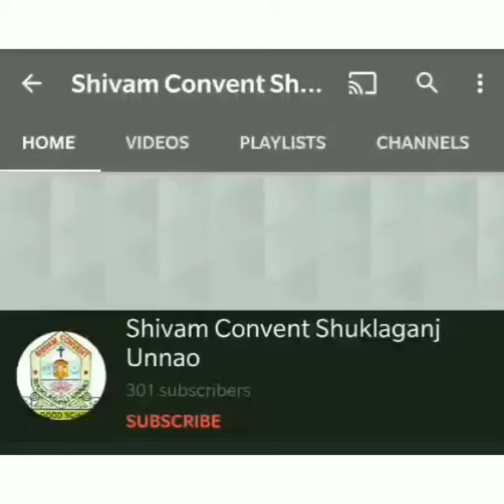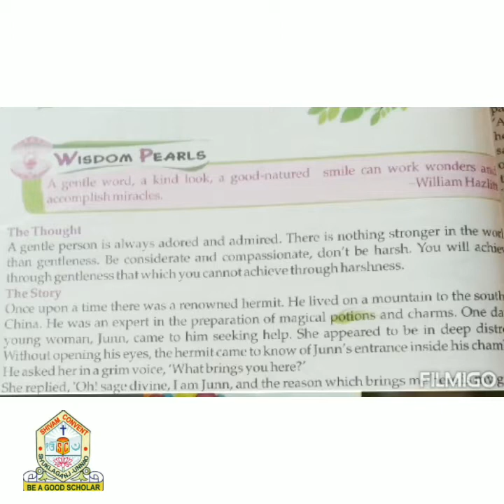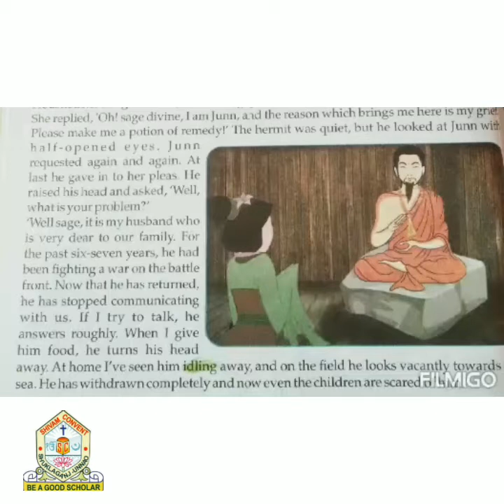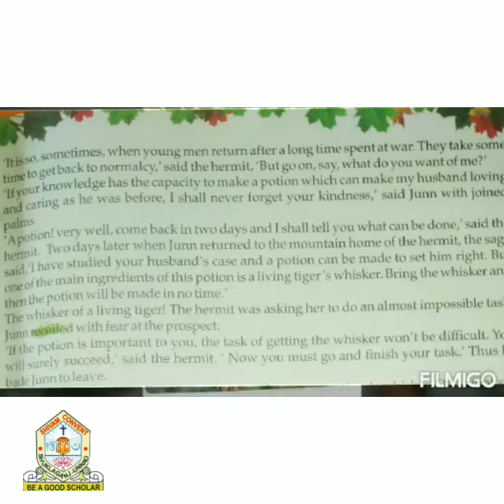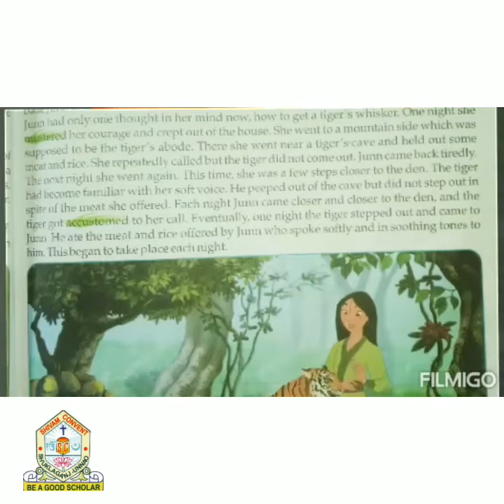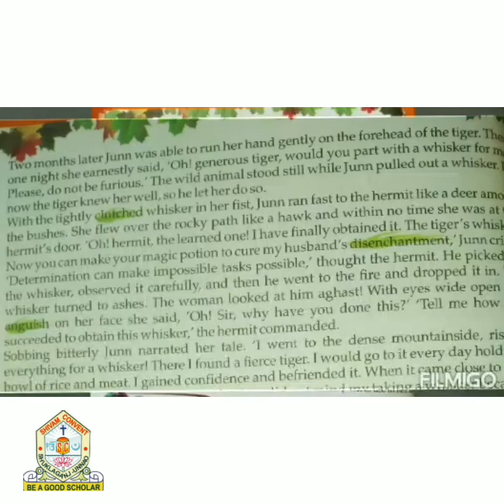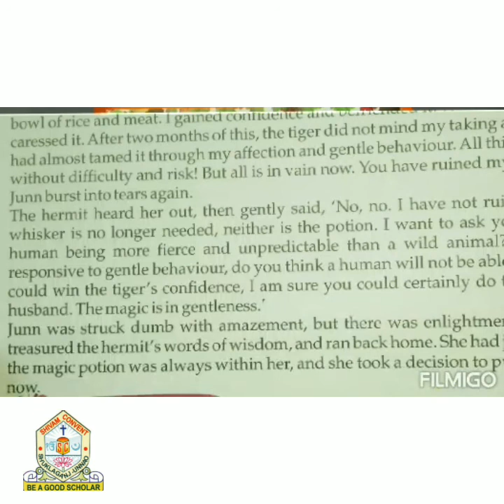Class 8th - English medium - Moral Science - chapter 2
Video by : Mr. Deependra